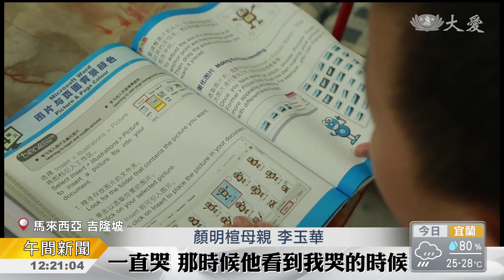抗癌路上互扶持 挺過煎熬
住在馬來西亞吉隆坡的顏明楦，6歲時患上血癌，加入慈濟癌友互助會，志工的陪伴，讓母親找到了依靠。